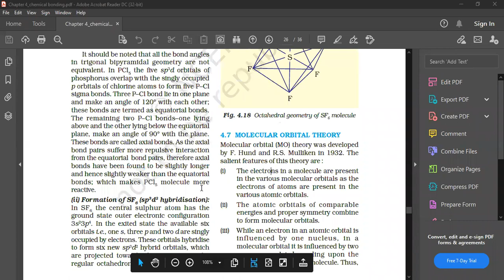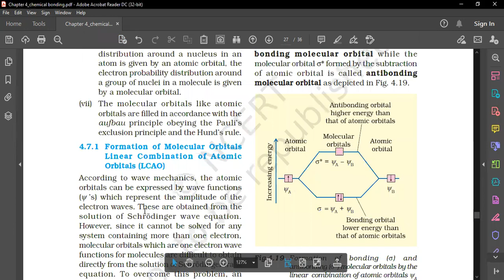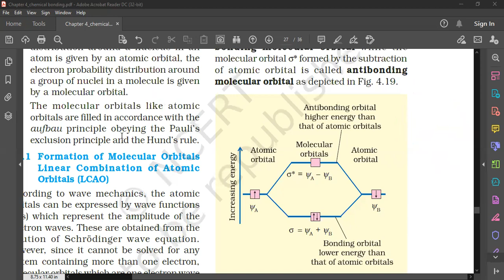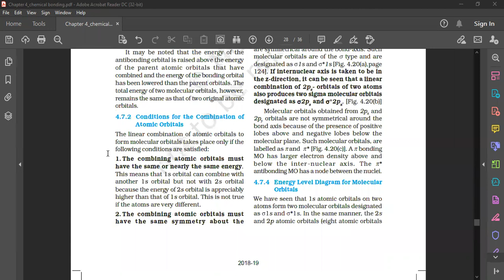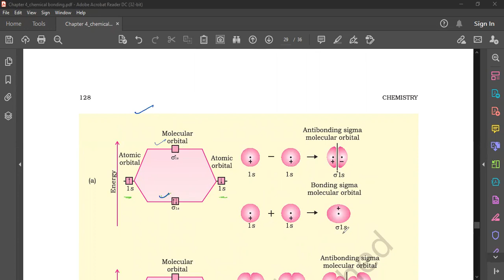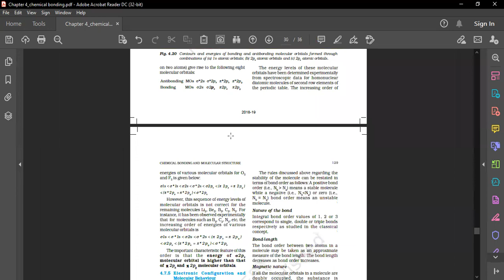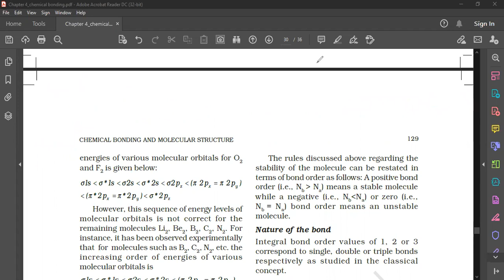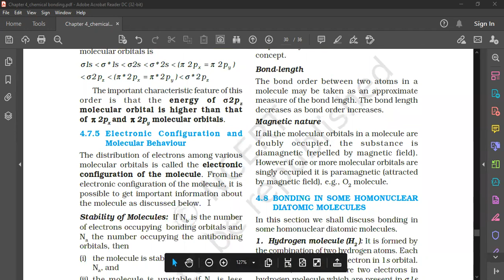Chemical bonding molecular orbital theory